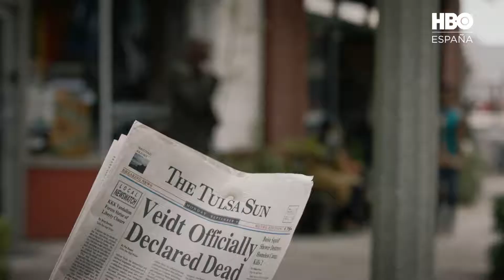Watchmen. Tráiler oficial en versión original con subtítulos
Ya está disponible el primer tráiler de Watchmen, la serie creada por Damon Lindelof inspirada en la legendaria obra maestra de Alan Moore y Dave Gibbons que se estrenará en octubre en exclusiva en HBO España.